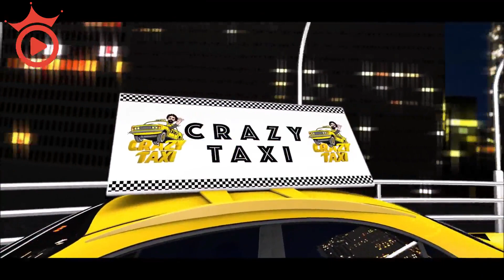نزلنا هنا يبوعمو معايزش تاكسي الرقاصين ده 😂😂🤣 - صريخ ضحك متواصل 😂😂🤣